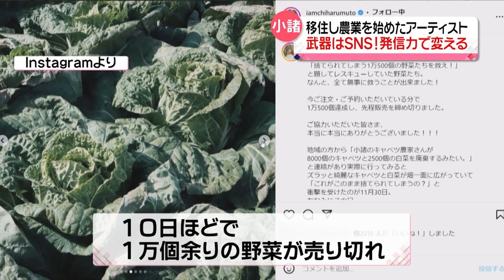【長野県の移住シリーズ⑪】小諸市の農業篇（テレビ信州「news every.」2022年5月18日放送）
小諸市に移住して農業を始めた元人気音楽グループの女性がいます。華やかでおしゃれな装いで畑で農作業をする武藤千春さん２７歳。１０代の頃ダンスアンドボーカルグループのメンバーとして活躍しました。アーティスト活動を続けながら、３年前に東京から小諸市に移住したのです。移住してからのめり込んでいるというのが農業です。